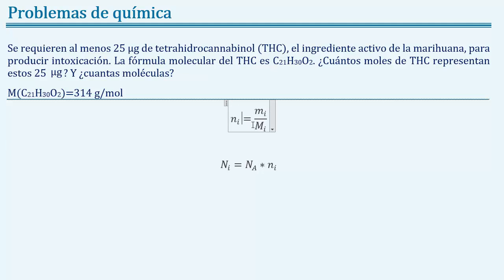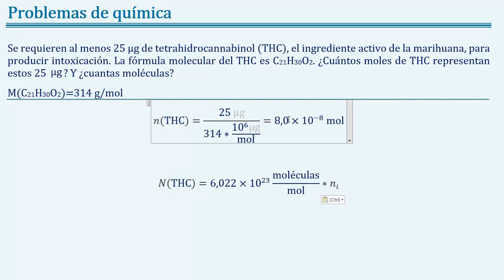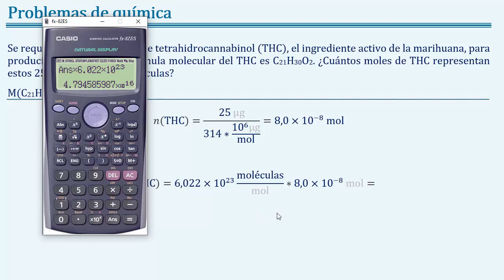Cuantos 𝐦𝐨𝐥𝐞𝐬 y 𝐦𝐨𝐥é𝐜𝐮𝐥𝐚𝐬 de tetrahidrocannabinol (THC) 𝐂𝟐𝟏𝐇𝟑𝟎𝐎𝟐 hay en 25 𝛍𝐠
👉 𝑬𝒏𝒖𝒏𝒄𝒊𝒂𝒅𝒐: Se requieren al menos 25 μg de tetrahidrocannabinol (THC), el ingrediente activo de la marihuana, para producir intoxicación. La fórmula molecular del THC es C21H30O2. ¿Cuántos moles de THC representan estos 25 μg?

👉 𝑺𝒐𝒍𝒖𝒄𝒊ó𝒏: 8 x 10-8 moles 4.8 x 1016 moléculas.